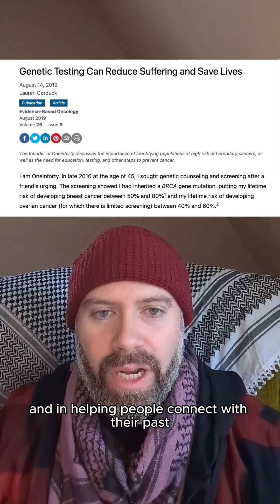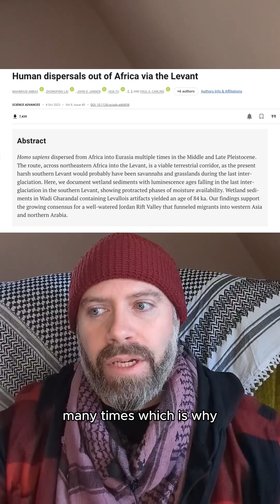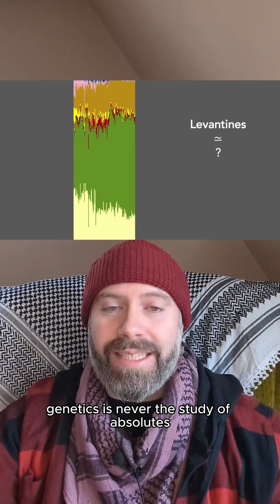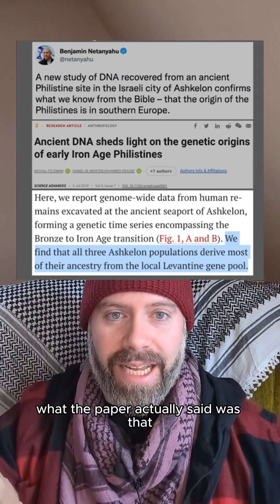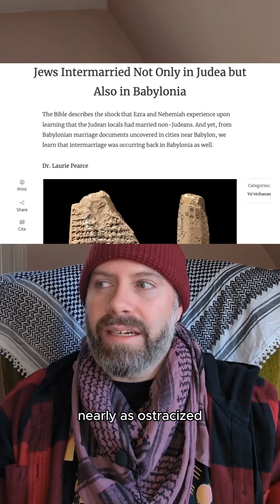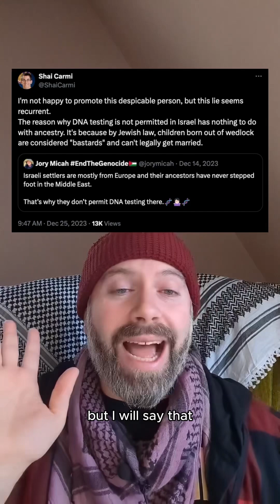Start Here: Palestine 7. Historical Erasure (Part 2 of 3) Genetics | “Ancestries are never static.”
Genetic studies, particularly in an archeological context, is a fascinating scientific subject that has no bearing whatsoever on politics today. Despite this fact, were we to allow ourselves to be dragged into these pseudo-eugenic debates, the evidence would still support Palestinian indigenous identity in the Levant anyway, regardless of endless propaganda attempts to claim the contrary.

Zionism isn't Judaism, and that means antizionism isn't antisemitism. Reach out to your local IfNotNow, JVP, or other Palestinian liberation chapter to get involved.

“The Hundred Years' War on Palestine” by Rashid Khalidi

“Voices of the Nakba” by Rosemary Sayigh & Diana Allan